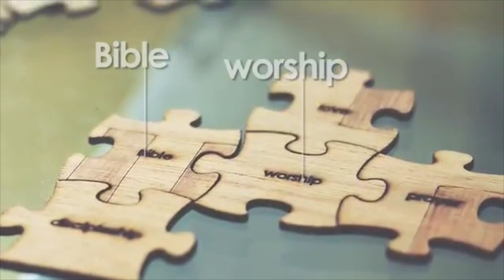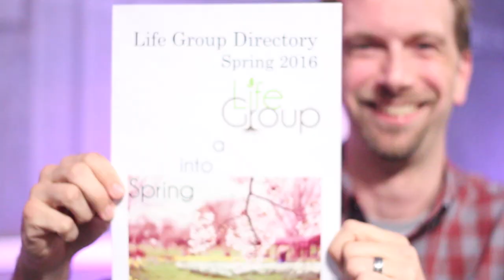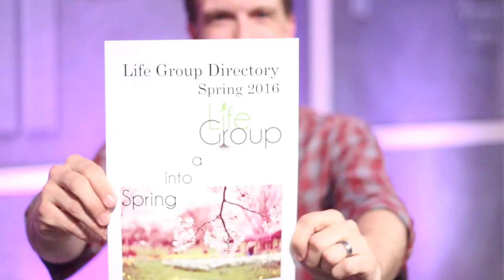April 10, 2016 Church News